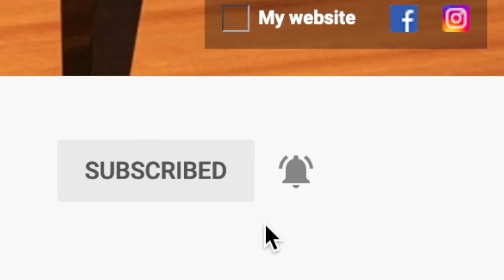Meet Krisztina Nagy, pianist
International Piano, Violin & Guitar Competition 2020
11-14 Division, Jury Distinction Award Recipient